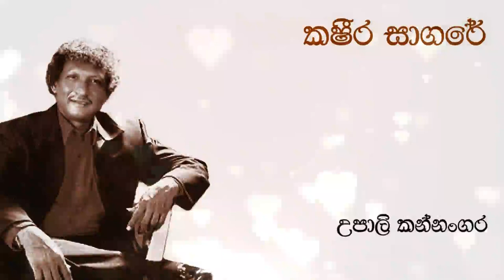Upali Kannangara | කෂීර සාගරේ | Ksheera Sagare | උපාලි කන්නංගර | Original Song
💙කෂීර සාගරේ💙